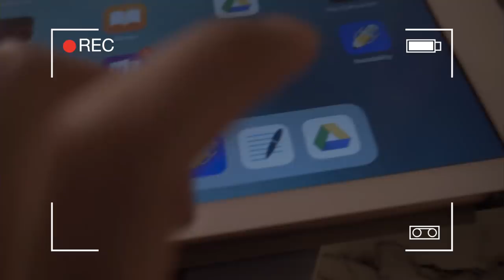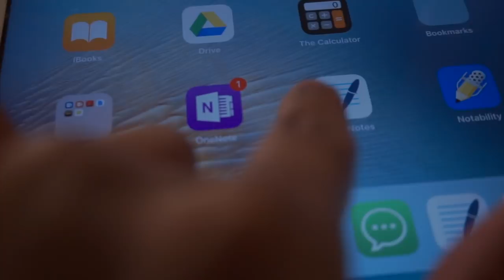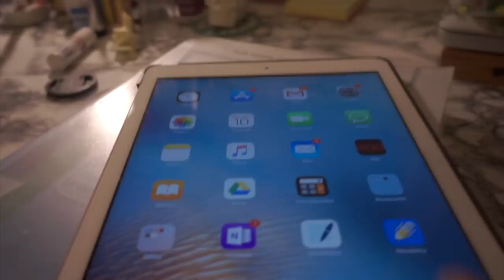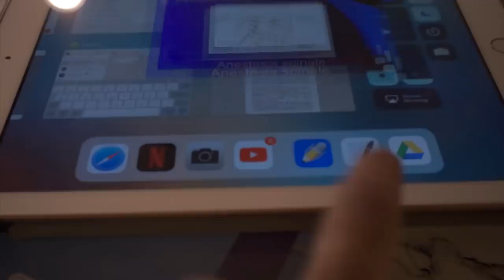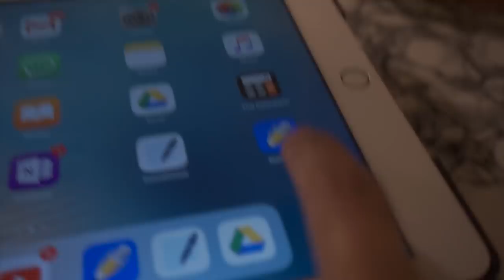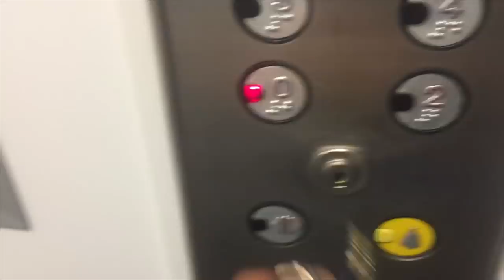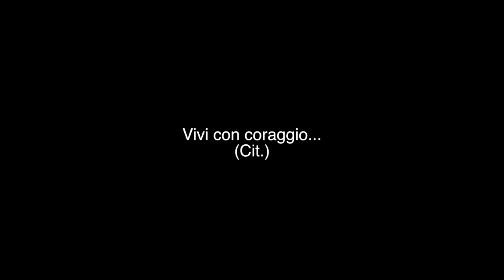💉Makeup Routine, ipad per lo studio e...riflessioni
♡Morning!
Buona domenica! Eccomi con la settimana di vlog di questa seconda settimana di ottobre appena passata! Spero di tenervi compagnia!
XOXO
Carol Ann :)
(Q&A):
WHO I AM ♡:
♡Name: Cherol Smile
♡Date of Birth: June 9, 1992 (+26)
♡Profession: Nursing Student
♡Home Town: Milan, Italy
♡Nationality: Filipina/Italian.